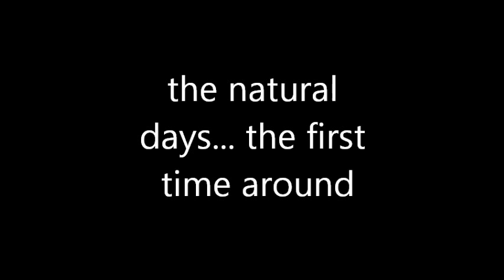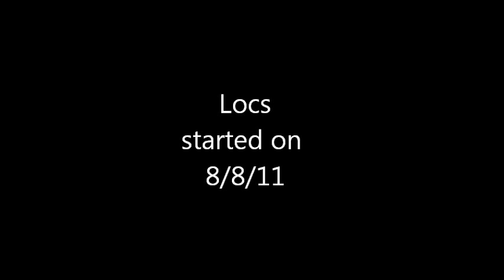1 Year Loc Anniversary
I finally made it to a year. This is a timeline of my hair from birth till now including relaxed hair, transition hair, TWA (afro), and locs. If you only want to see the part pertaining to dreads skip to 3:01. SLIDESHOW/COLLAGE at the end.